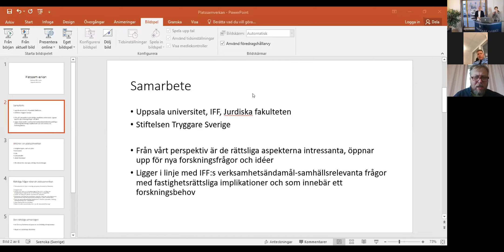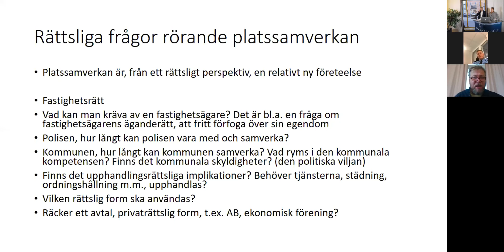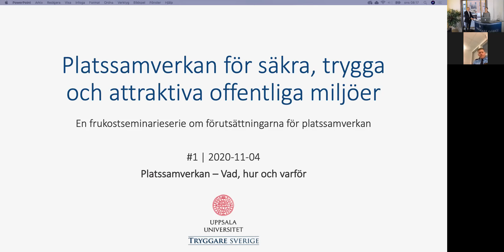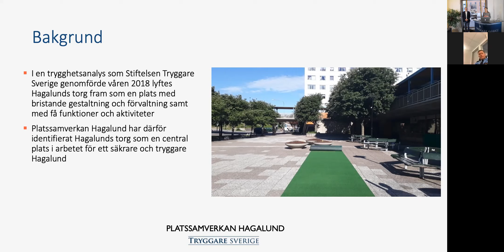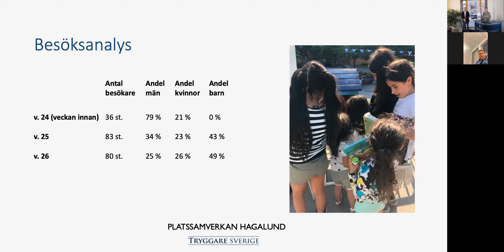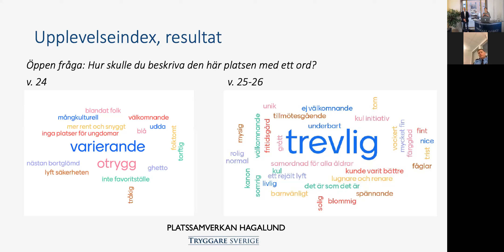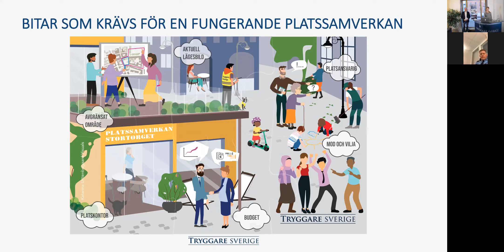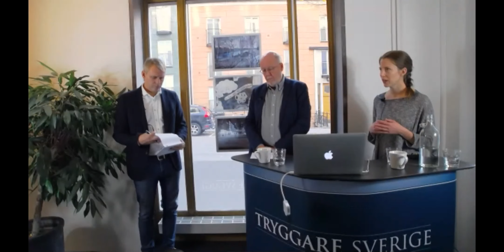Platssamverkan - vad, varför och hur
Hur skapas offentliga platser där alla är välkomna? Varför är det viktigt med offentligprivat platssamverkan? Vilka erfarenheter finns och vilka är framgångsfaktorerna respektive fallgroparna? Vid seminariet förs ett resonemang om dessa frågor, vidare redovisas erfarenheterna från en aktuell utvärdering från Platssamverkan Hagalund.

Seminaret är det första i en serie om fyra. Läs mer och anmäl ditt deltagande

Medverkande: Ordförande Per Eriksson (Svenska Stadskärnor), kommunpolis Jerry Elmqvist (Polisregion Stockholm), kulturgeograf Erika Sjöqvist (Stiftelsen Tryggare Sverige), professor Olle Lundin (Institutet för Fastighetsrättslig Forskning, Uppsala universitet)

Arrangör: Stiftelsen Tryggare Sverige och Institutet för Fastighetsrättslig Forskning, Uppsala universitet